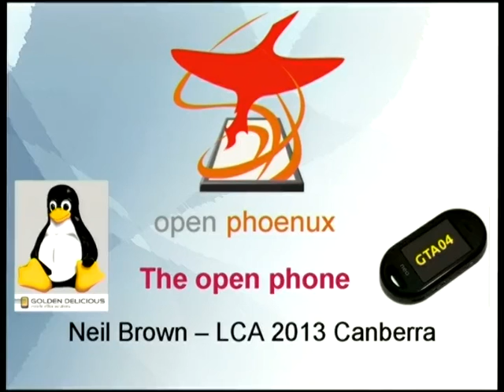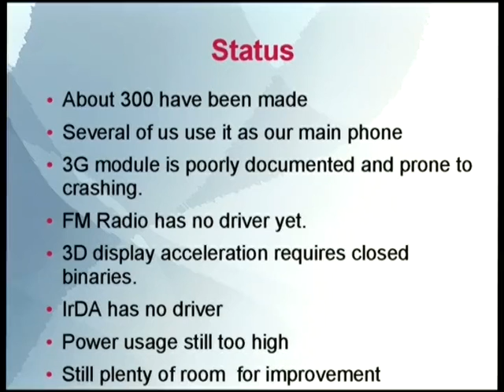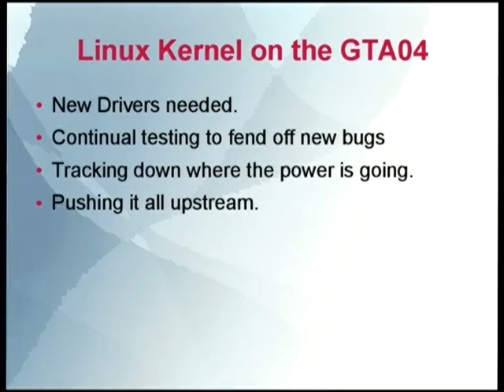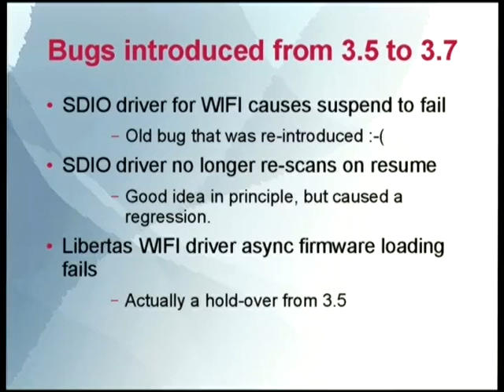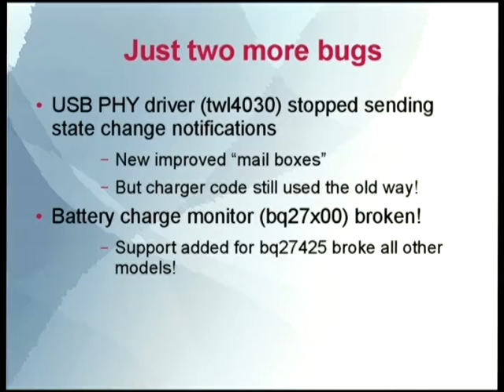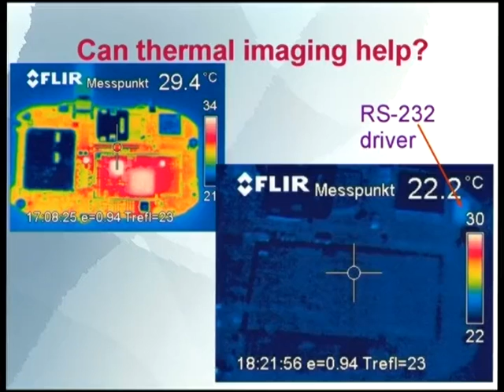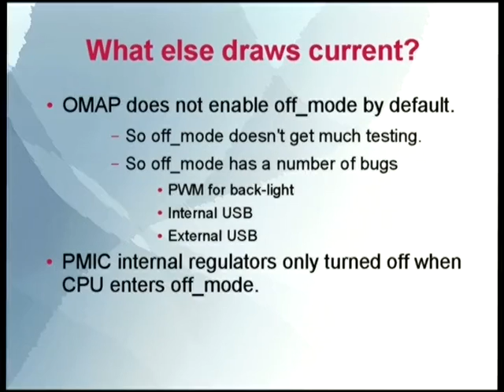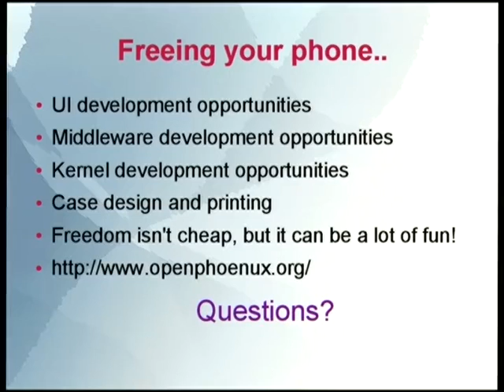[Linux.conf.au 2013] - OpenPhoenux The Open Phone